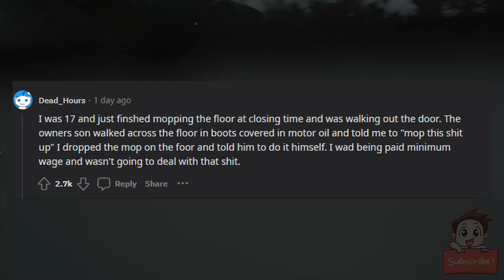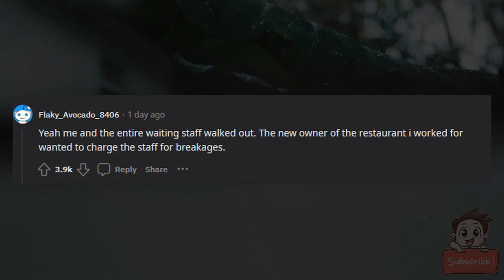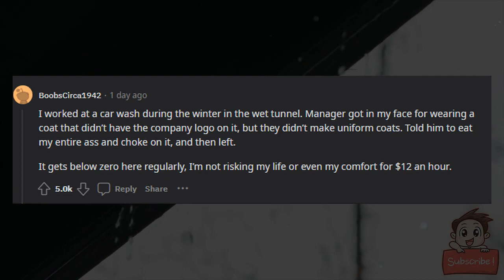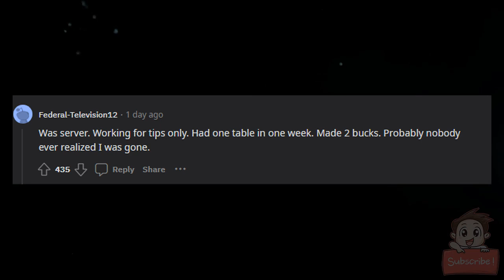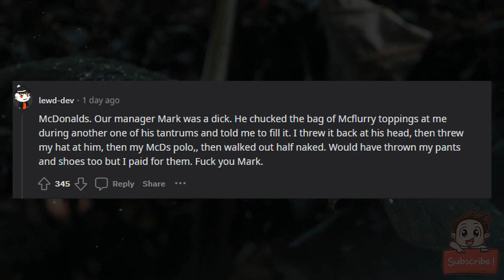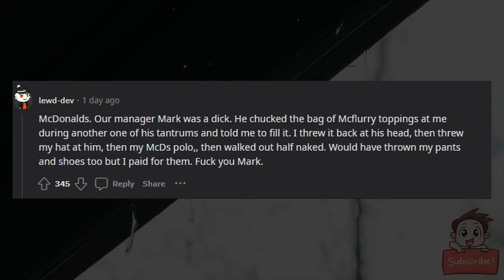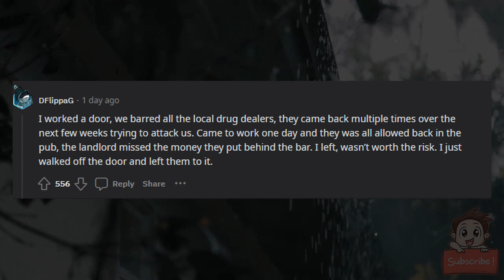Have you ever gotten up and quit your job in the middle of a work shift? If so, why?